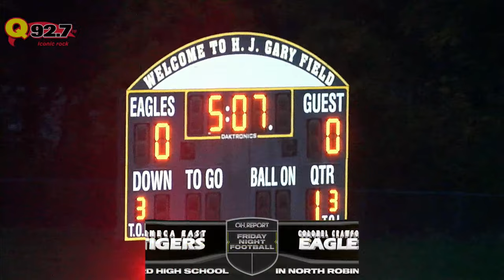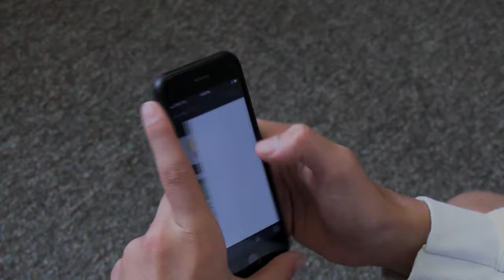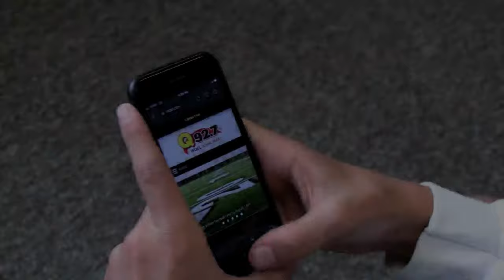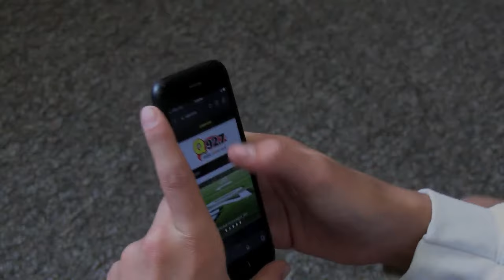#14 Seneca East @ #3 Colonel Crawford Football Week 11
Conference rivals meet in a win or go home setting in North Robinson where #3 Colonel Crawford (9-1) hosts #14 Seneca East (5-5) in playoff football action.

Join Josh Stallings and Jeff Roberts on the call in a special presentation of high school football with our good friends at WQEL.

Tonight’s broadcast is streaming to fans LIVE & FREE thanks to these amazing sponsors.